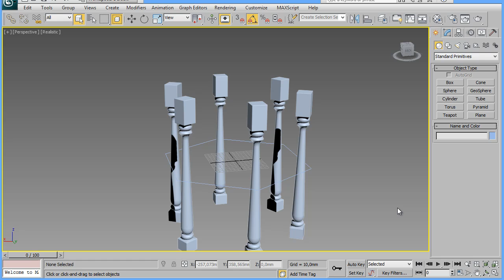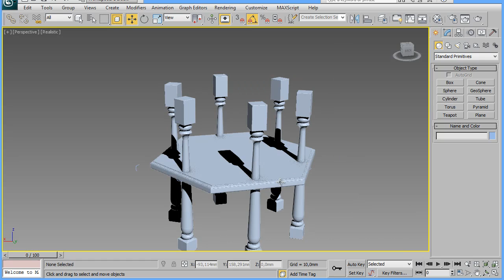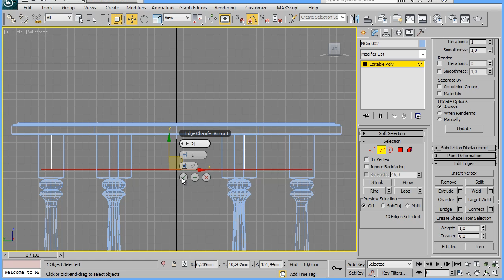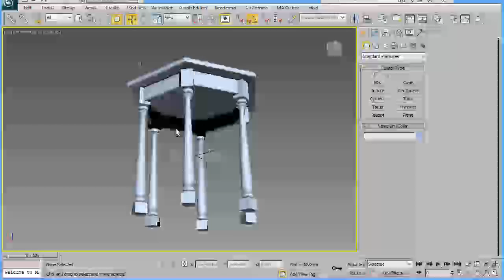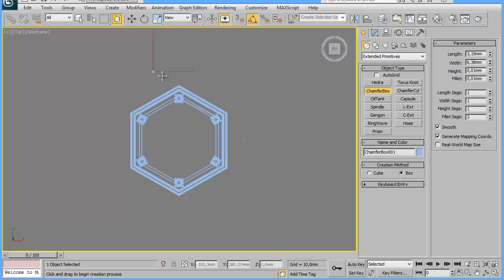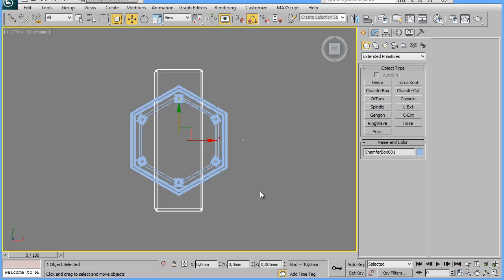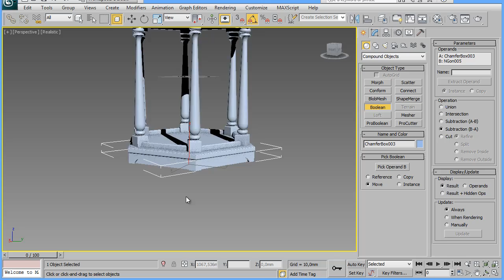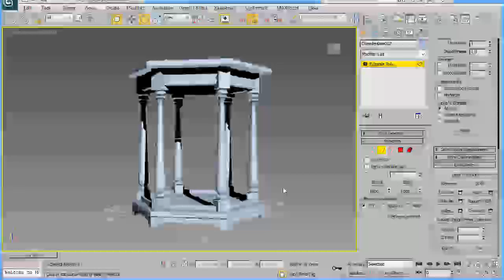Моделирование кофейного столика 2 часть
Коммерческое предложение.

Во второй части завершаем моделирование столика.